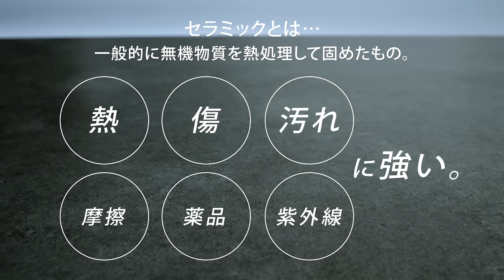ニトリ【高機能でスタイリッシュなダイニングテーブル】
セラミック天板だから、熱にも傷にも強い。
汚れにも強くて、美しさ長持ち。